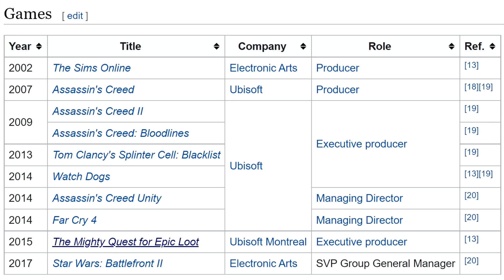Playstation (PS5) y su compra más T0NTA? Haven Studios💥NUEVO juego XBOX SERIES X de THE WITCHER